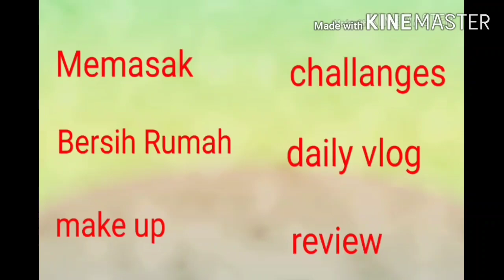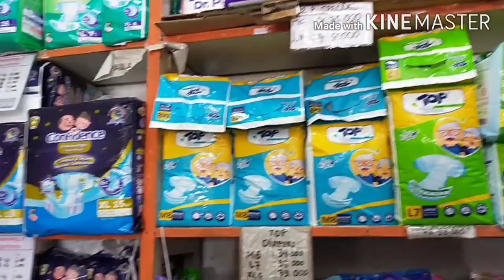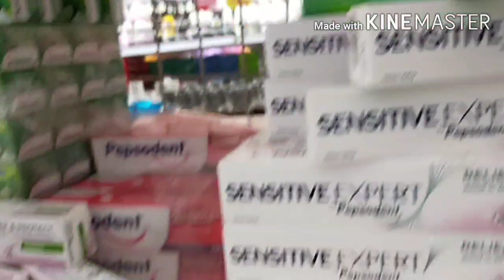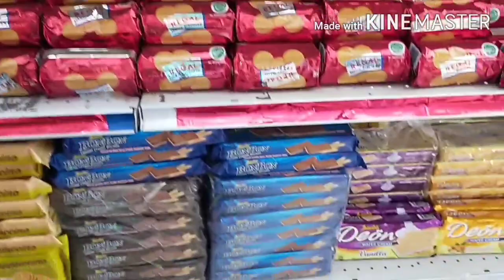BELANJA BULANAN | RUTINITAS IBU RUMAH TANGGA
Belanja bulana digrosir br harganya murah dan hemat, semua perlengkapan ada disini dr susu perlengkapan mandi Snack anak anak, semua tinggal pilih dan aharga juga bersahabat, emak tiap bulan selalu belanja disini stok brberapa Minggu kedepan,

belanja bulanan
belanja bulanan vlog
vlog belanja bulanan
bulanan
belanja
belanja perabotan
vlog belanja
belanja perabotan rumah
belanja keperluan dapur
belanja di supermarket malaysia
belanjabulanan
andre taulany
jenis kelamin anak
taulany tv
melahirkan
jajan
buldak
pengalaman pacaran
culinary
baim paula
samyangmala
seviewmainan
relationship
burgerrendang
nagita slavina
prank kesurupan
perjuangan cinta
indonesian artist
ghostpepperhabanero